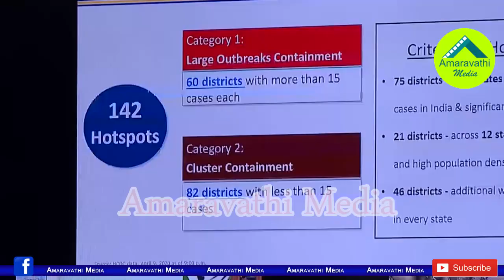AP CM YS Jagan participates in Video Conference call with PM Narendra Modi